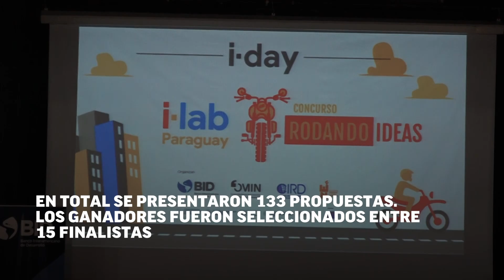Premiación del concurso “Rodando Ideas”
El director del Observatorio de la Agencia Nacional de Tránsito, Alberto González Cabello, explicó los detalles.